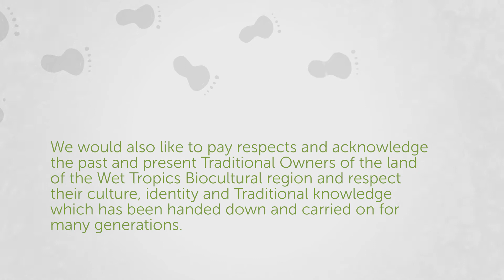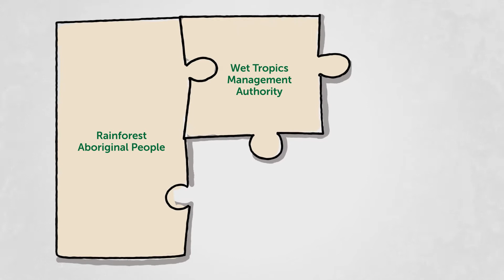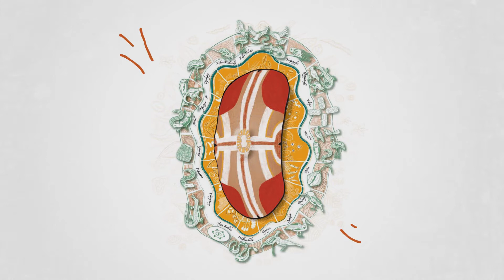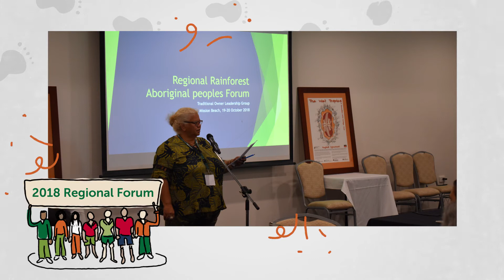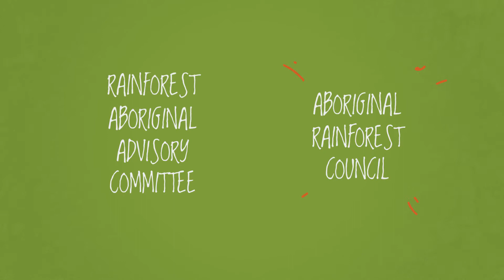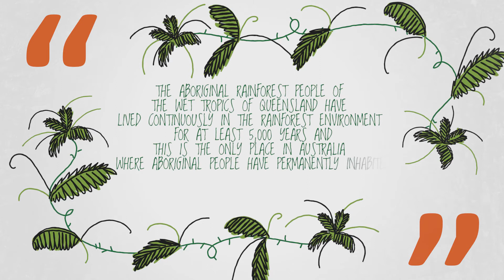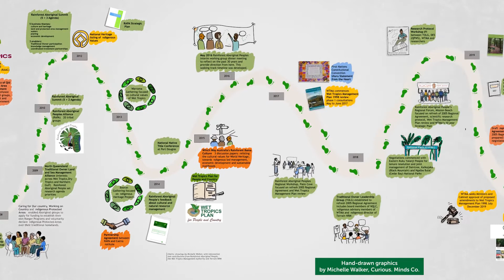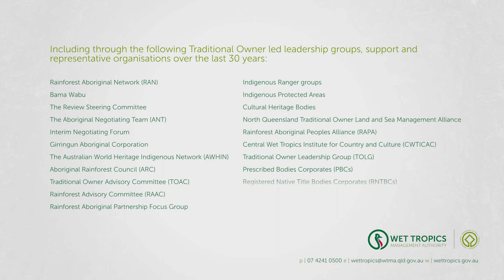Our Collective Journey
‘Our Collective Journey’ acknowledges the significant knowledge, determination, resilience, courage, and leadership of Rainforest Aboriginal Peoples that have and will continue to contribute towards the management of the Wet Tropics World Heritage Area. This video promotes and celebrates the achievements and milestones that have been accomplished within the 30+ years of our collective journey.